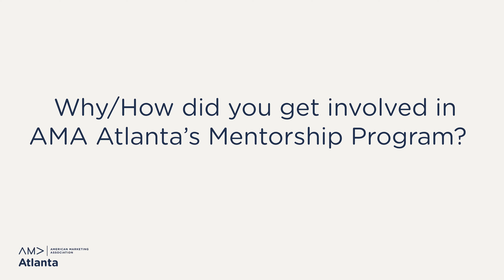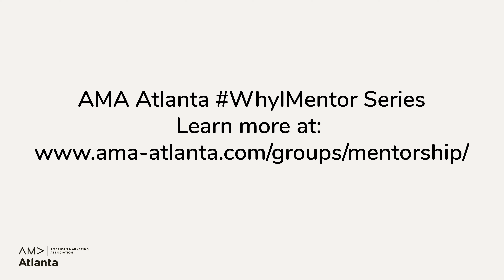KIMBERLY & JEFF - A Conversation: What makes a good mentor mentee